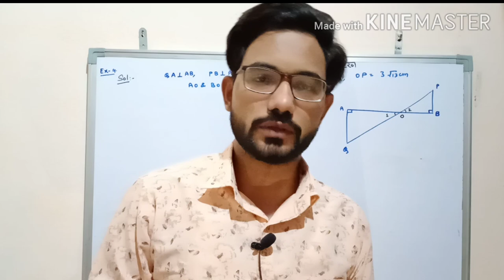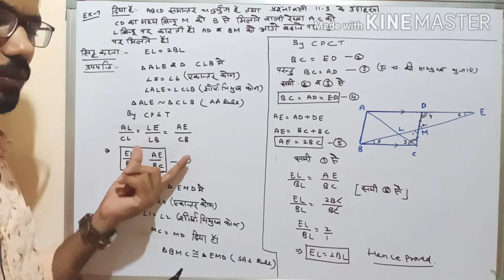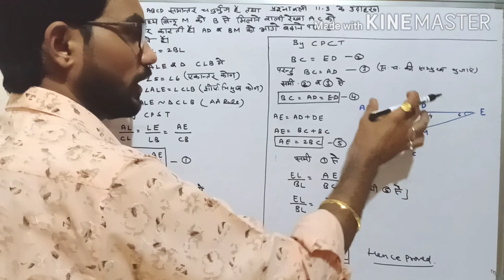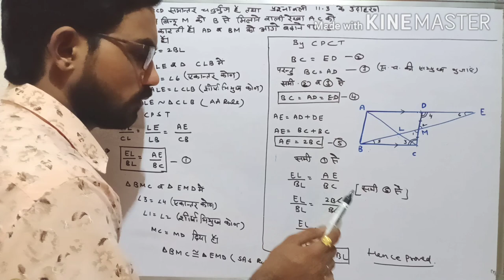CLASS -10 प्रश्नावली -11•3 के उदाहरण|Most imp•questions for board exam 2020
CLASS -10 प्रश्नावली -11•3 के उदाहरण,|Most imp•for board exam 2020

CLASS-10th प्रश्नावली-11
विनोद चौधरी

twiter link:-